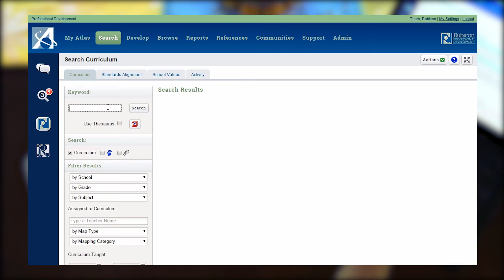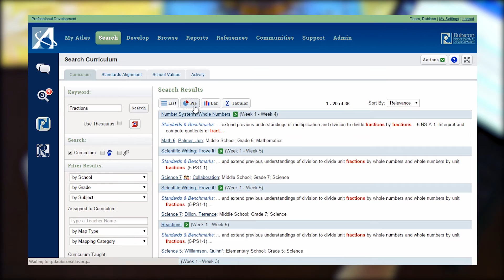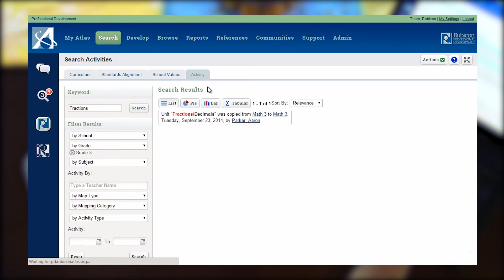Search Curriculum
Use keywords and phrases to search across all curriculum in your Atlas system.